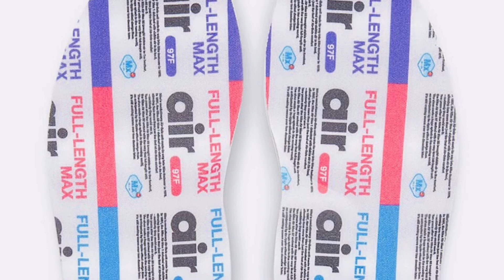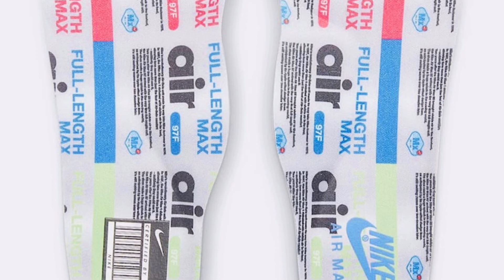NIKE AIR MAX 97 SE Energy Jelly | DETAILED LOOK and Release Update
Nike Air Max 97 SE “Energy Jelly”
Colorway: Multicolor / Metallic Silver / Racer Blue / White / Black / Pure Platinum
Style #: DD5480-902
Release Date: March 2021
Price: $180